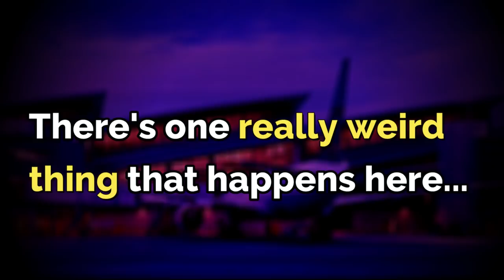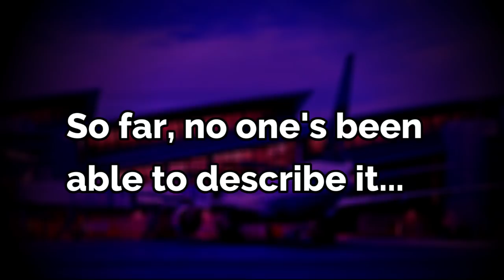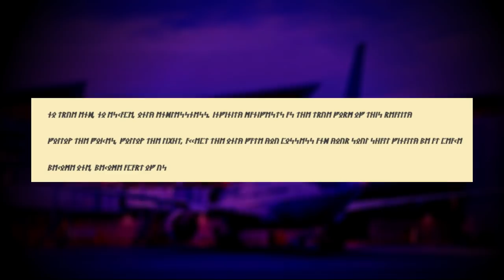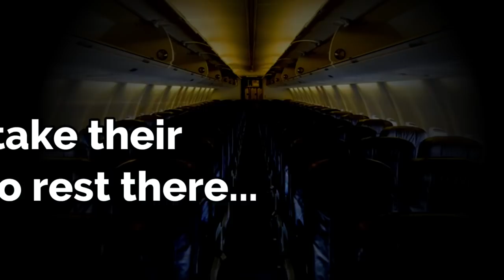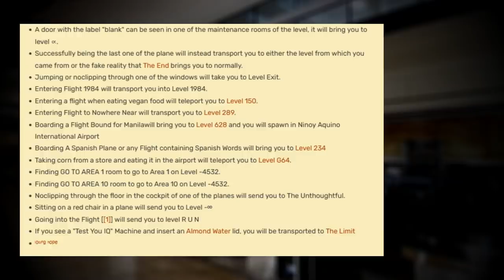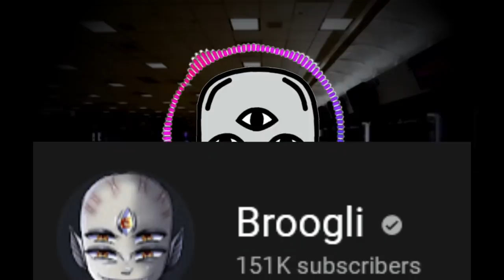Backrooms level INFINITY is strange…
Hey everyone! I explain a level from the Backrooms Fandom, called level infinity (∞) this level is said to exist near the end of the backrooms, and it's shrouded in mystery! Hope you enjoy :)

by TheRelaxedMovement.

 (👍 ͡▀̿ ̿ ͜ʖ ͡▀̿ ̿ )👍

Intro 0:00
Level Explanation 0:24
Bases/Outposts 4:01
Entrance/Exits 4:36
Summary 5:25
Outro/150K! 6:00

 (👍 ͡▀̿ ̿ ͜ʖ ͡▀̿ ̿ )👍

◦The background video was created by me in Filmora10, and the content in this video was scripted, formatted, and narrated by me using After Effects & Filmora 10.

 (👍 ͡▀̿ ̿ ͜ʖ ͡▀̿ ̿ )👍

backrooms, backrooms levels, broogli, backrooms level infinity, backrooms strange level, backrooms broogli